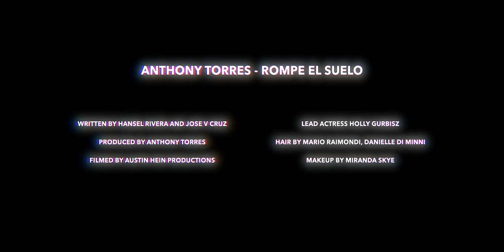Anthony Torres - Rompe El Suelo - Official VEVO Music Video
Rompe El Suelo Official Music Video Starring Holly Gurbisz from MTV's Double Shot at Love

Written by: Hansel Rivera, Jose V Cruz
Produced by: Anthony Torres
Performed by: Anthony Torres

Videography by: Austin Hein Productions